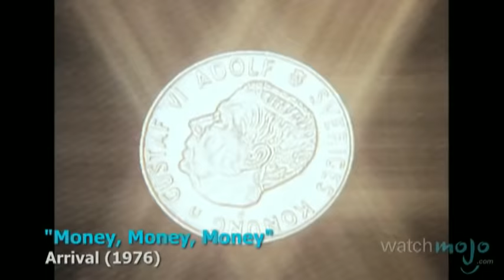Top 10 ABBA Songs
Some things are contagious in a good way -- like the beat, the sound and the infectious joy of these Swedes at their best. Welcome to WatchMojo.com, and today we're counting down our picks for the top 10 ABBA songs. Special thanks to our users cjgumpy82, blakevonsmith, Zachary Wicks, Riley Cotter, Margaret Rd and Erik blidner for submitting the idea on our Suggest Page at WatchMojo.com/suggest!